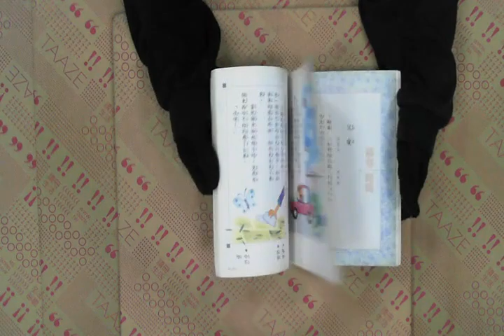TAAZE｜小白帽 二手書書況 9577759602